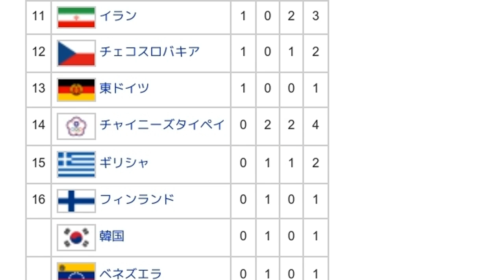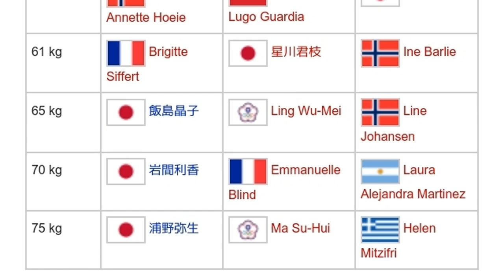「1990年レスリング世界選手権」とは ウィキ動画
ウィキを動画で読む「1990年レスリング世界選手権」のウィキ動画です。